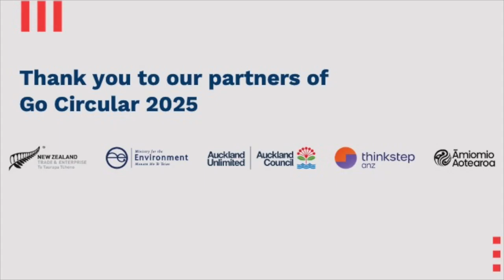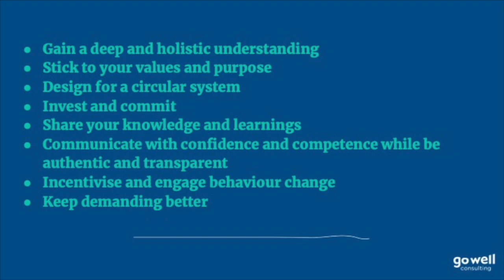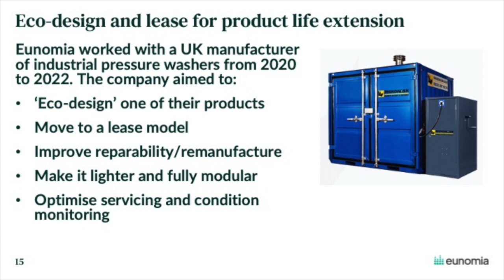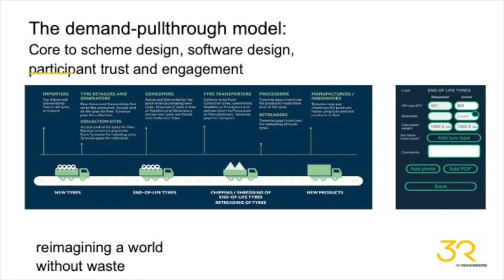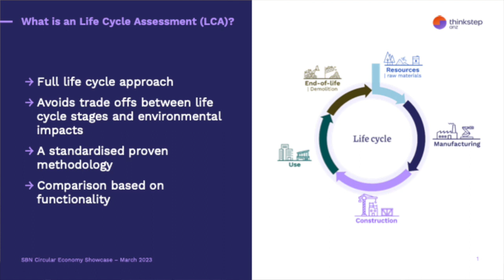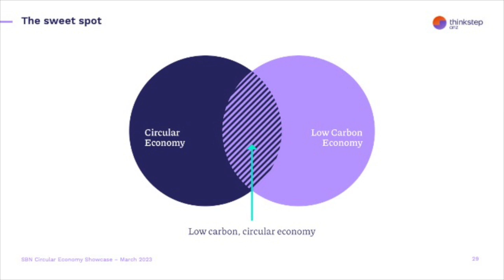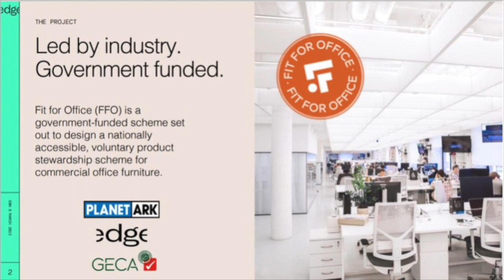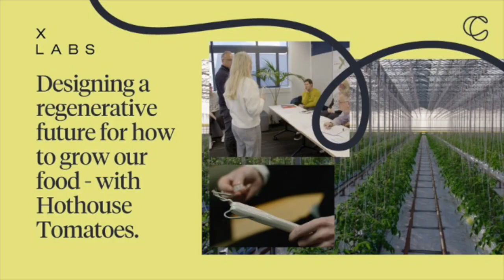Circular economy boost session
Hear about the most progressive pieces of work helping businesses accelerate the shift to a circular economy in Aotearoa New Zealand. Hosted by the Sustainable Business Network in March 2023. Speakers include:
James Griffin, SBN
Nick Morrison, Go Well Consulting
Duncan Wilson, Eunomia
Trevor Tutt, 3R Group
Colinda Rowe, All Heart NZ
Barbara Nebel, thinkstep-anz
Katy Constance, Plastic New Zealand, CircularConnect
Max Van Biene, Edge Environment
Louise Nash, Circularity